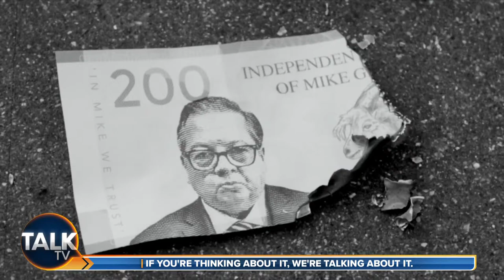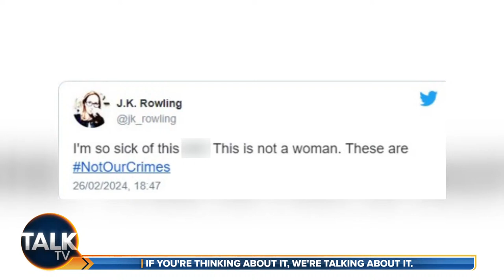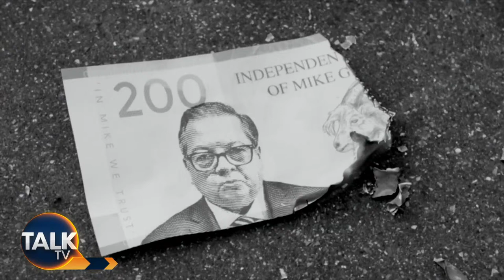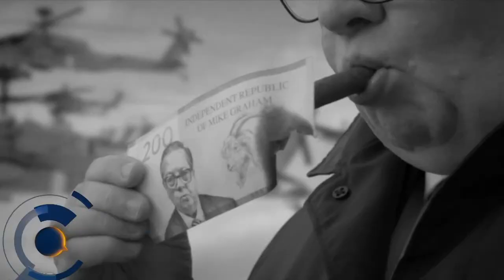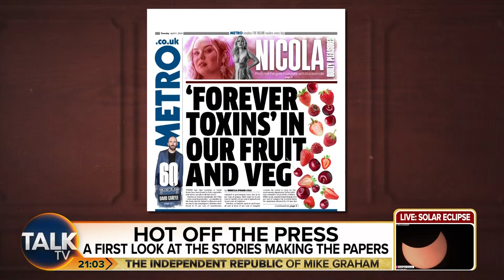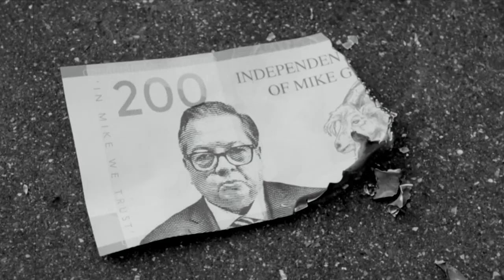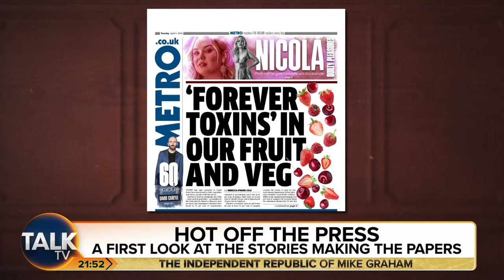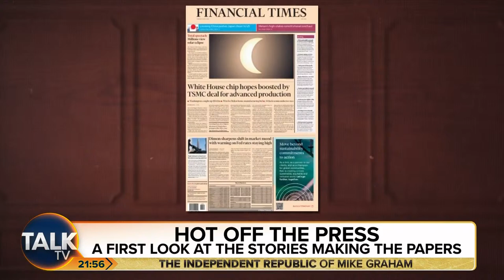The Independent Republic of Mike Graham | 08-Apr-24